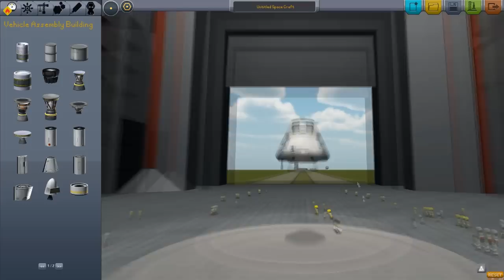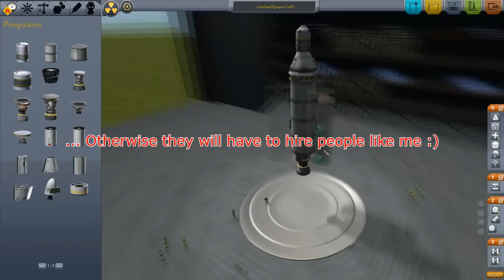Kerbal Space Program: Ep1 The Curiosity Rover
My Let's Play of Kerbal Space Program.
In this episode I attempt to make it into space with our friend Jebediah Kerban.